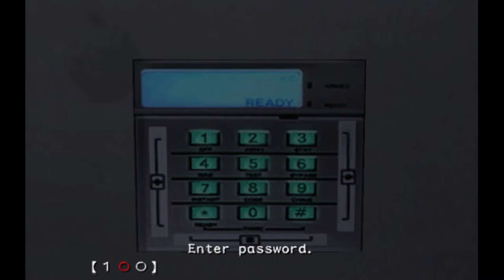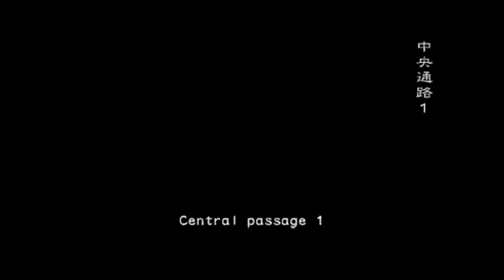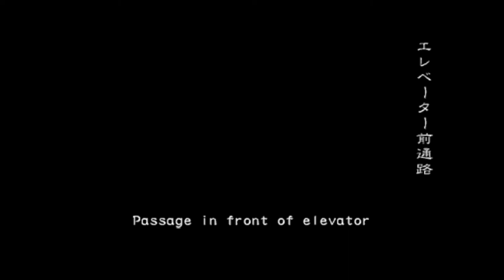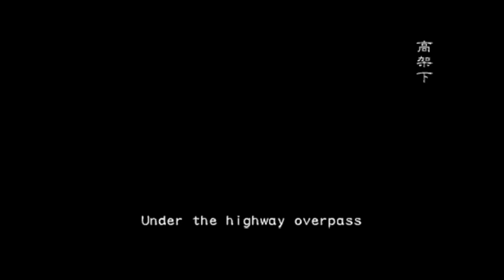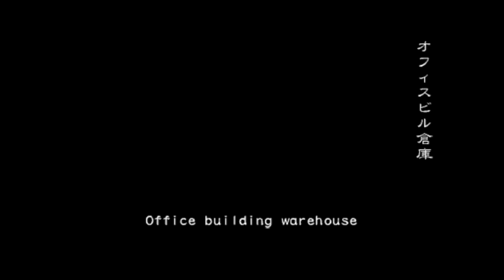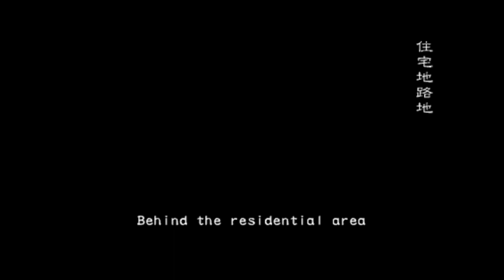RESIDENT EVIL OUTBREAK FILE #2 ONLINE | END OF THE ROAD | PARTE 7